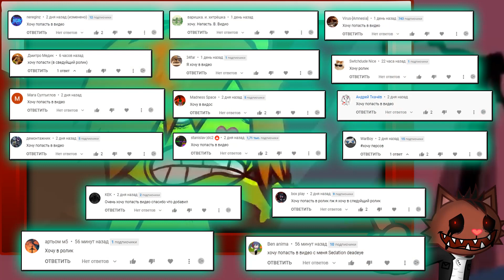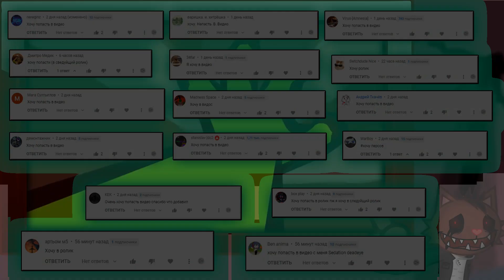СУПЕР СПОСОБНОСТИ★HAPPY TREE FRIENDS AMNESIA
Поговорим о сути супер способностей некоторых персонажей HAPPY TREE FRIENDS AMNESIA